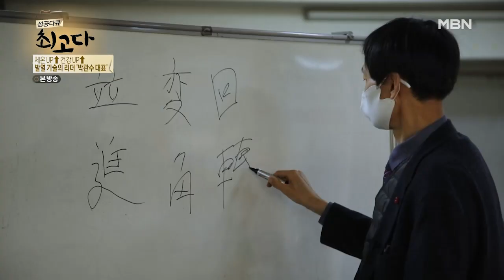판매에 앞서 원리 전달에 열정을 쏟는다!? MBN 220122 방송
정확한 원리를 알려 사람들에게 건강을 전하는 것에 더 큰 의미를 두는 대표